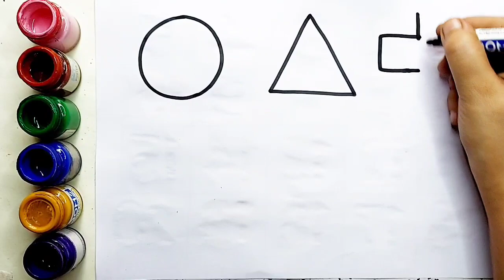Learn to count numbers, shapes for kids | Numbers Counting 1 to 100, count 123 | Learning videos,3